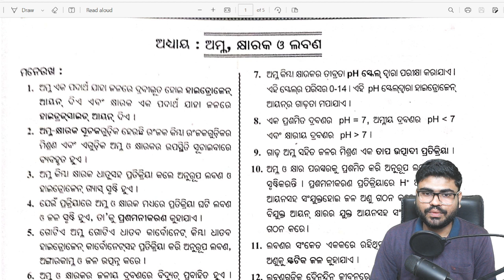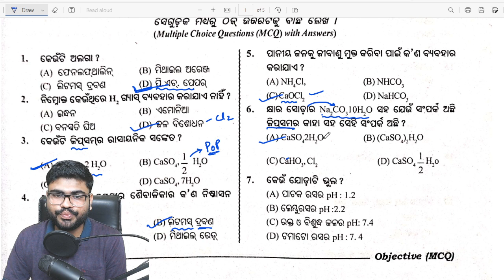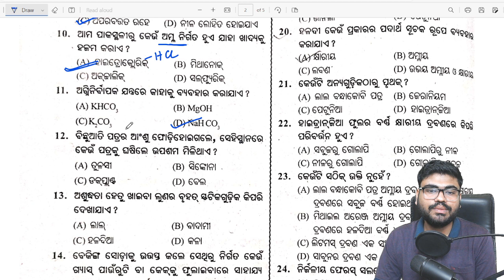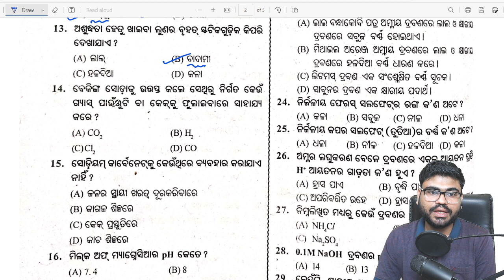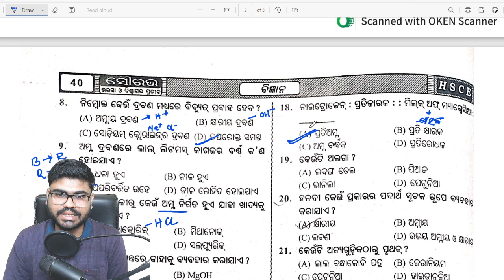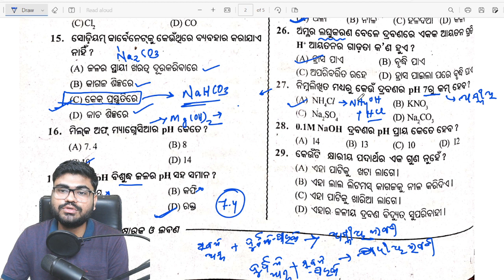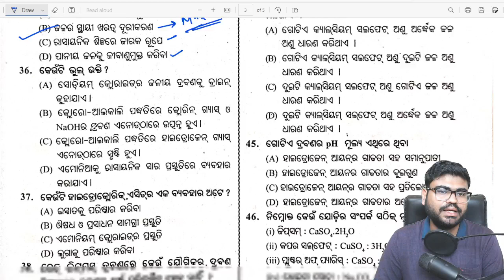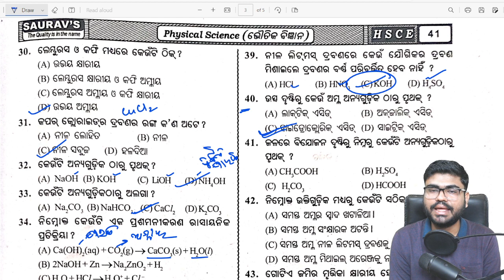Class 10 SA-1 MCQ Practice Physical Science Chapter 2 | Acid Base And Salt [MCQ]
In this video I will discuss 10th class Physical Science Chapter 2 Acid Base And Salt Questions Practice For SA-1 [MCQ]